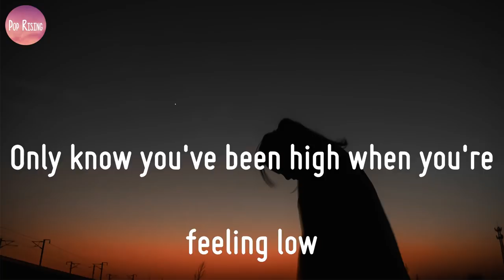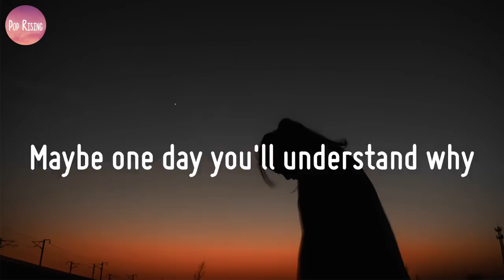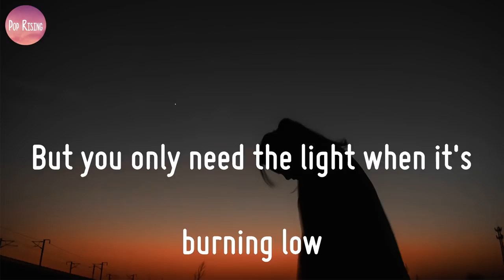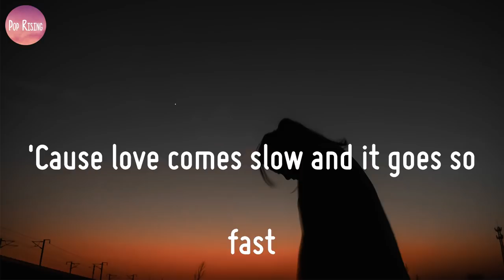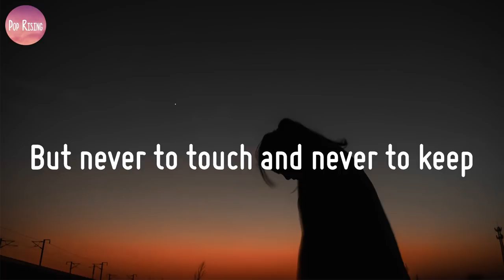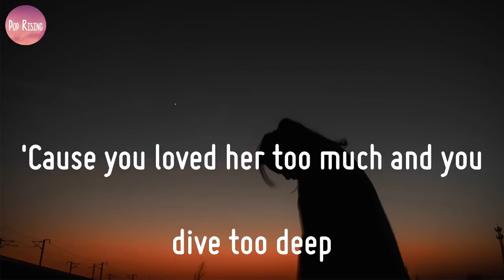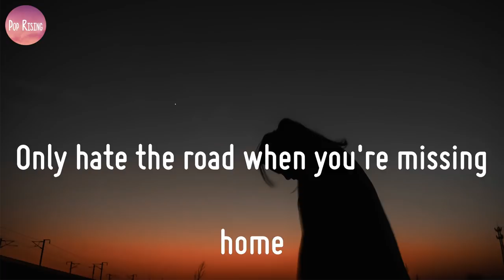Passenger - Let Her Go (Lyrics)